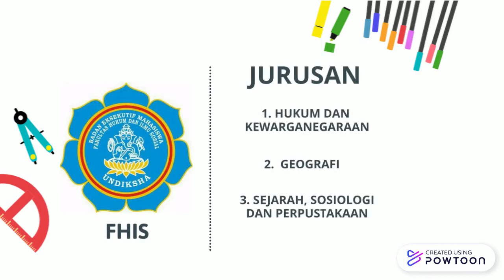MEMBUAT INFOGRAFIS ANIMASI